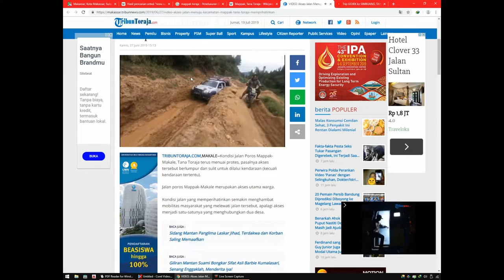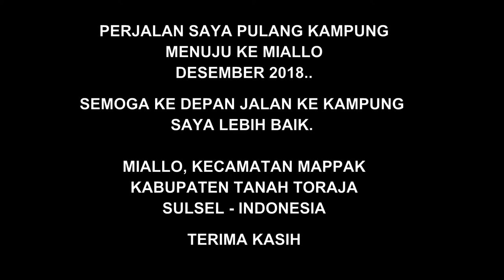EXTRIM PERJALANAN MIALLO KEC MAPPAK, TANAH TORAJA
Miallo, merupakan salah satu daerah yang terletak di Kecamatan Mappak, Kabupaten tanah Toraja.
Perjalan menuju kampung miallo dari ibu kota Kabupaten Tanah Toraja ditempu selama 8 - 10 jam dengan mengendari mobil.
Mobil yang bisa masuk ke daerah ini adalah jenis mobil Handle atau mobil sejenis hardtop, karena medan jalan yang sangat parah.  akses jalan ke sana masih merupakan jalan rintisan dengan tanah merah yang berlumpur  dan sangat licin. bahkan motor sekalipun kadang di dorong.